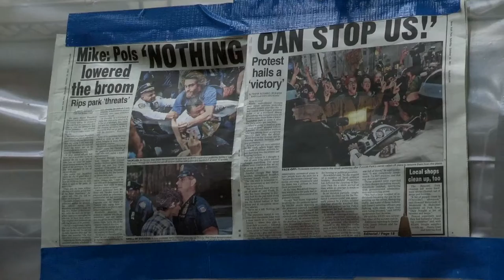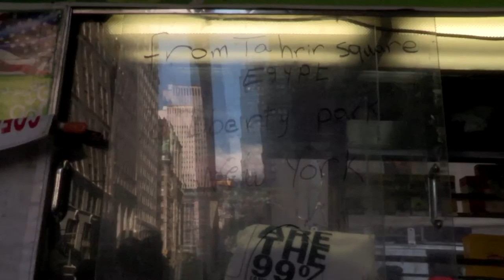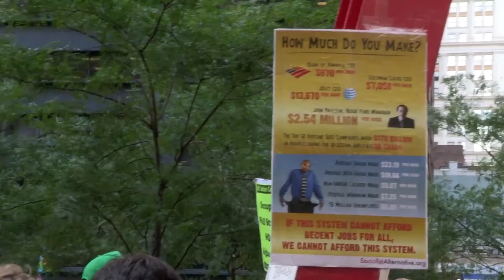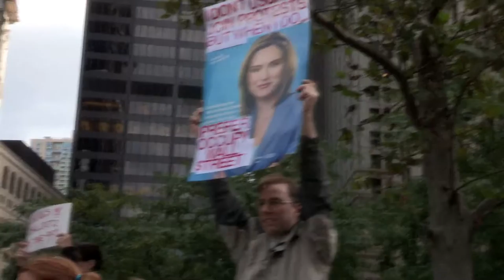zuccotti park, 10/15/2011 2:00 PM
While thousands amass in the village for a march on Times Square, another demonstration is taking place at Occupy Wall Street's home in Zuccotti Park. A community group from Washington Heights throws in their lot with the occupiers, and two supporters explain why they joined the movement.